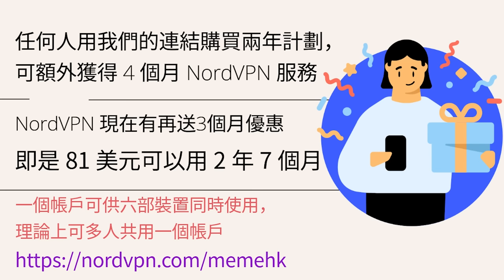（中英字幕EngSub）二代江青？彭麗媛赴長沙巡視、曾單獨會見他國總統夫人！係咪準備干政？金家、封建王朝、江青當初如何崛起？《蕭若元：蕭氏新聞台》2024-03-27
👇🏻👇🏻註冊謎米香港 NordVPN優惠 🔥🔥 買兩年送七個月！